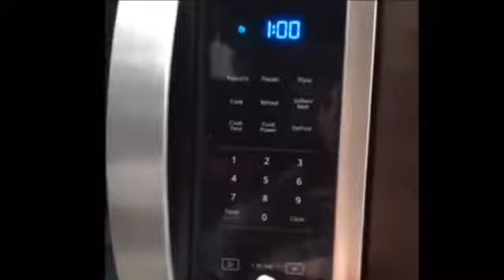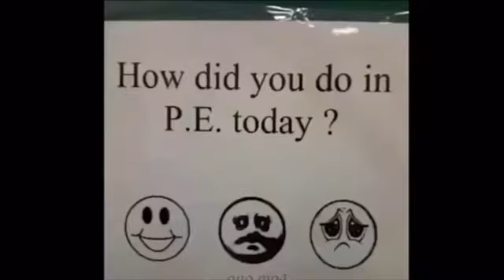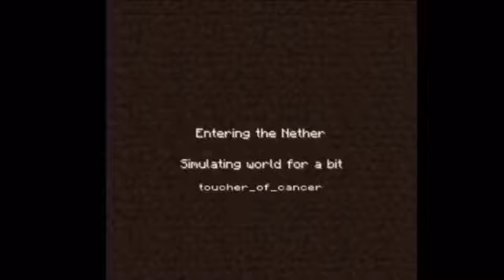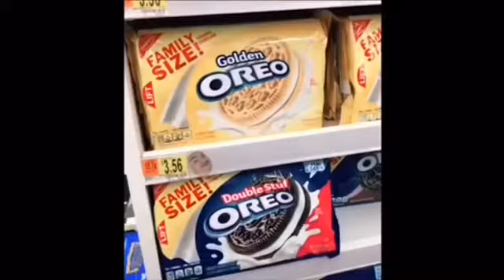memes to watch after you burnt your gourmet pancakes